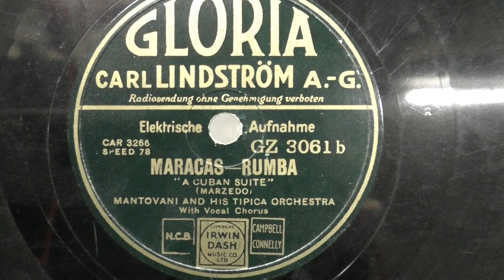Mantovani: Maracas. (1935).